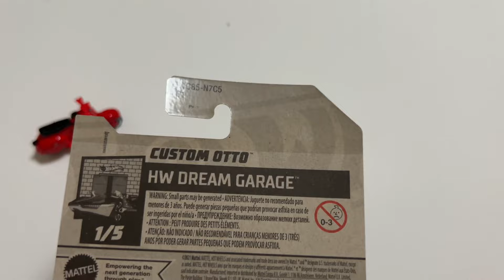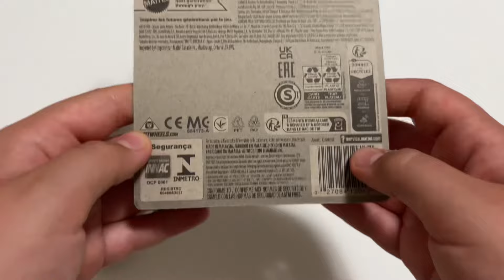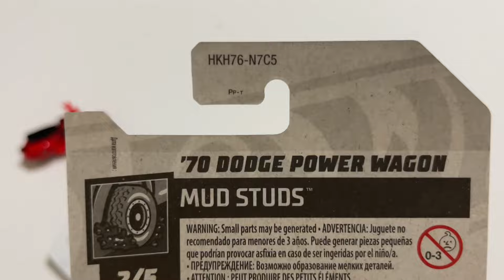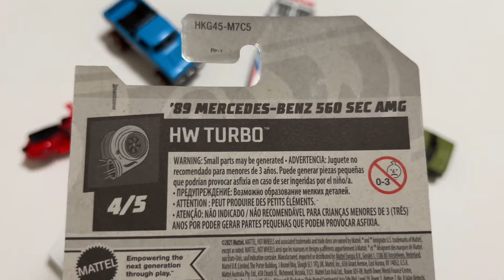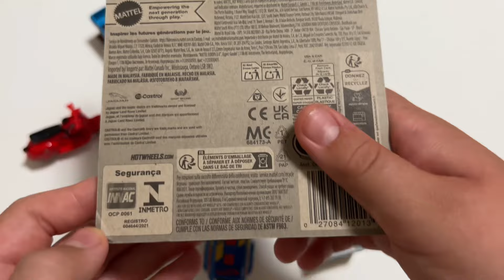I find nice cars for this video